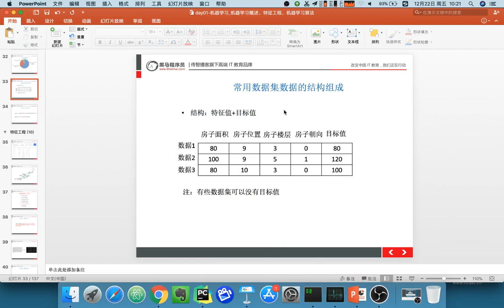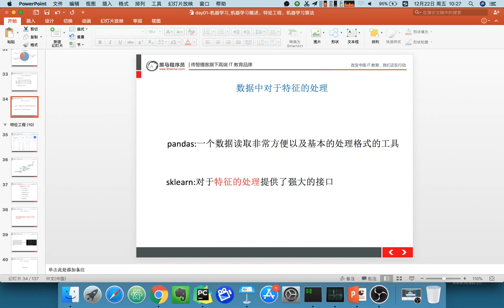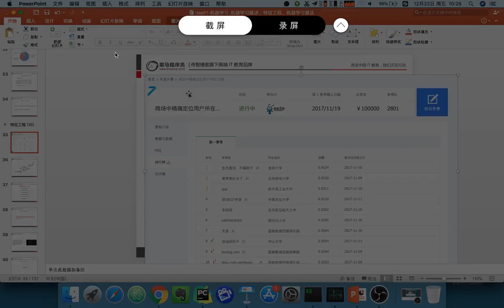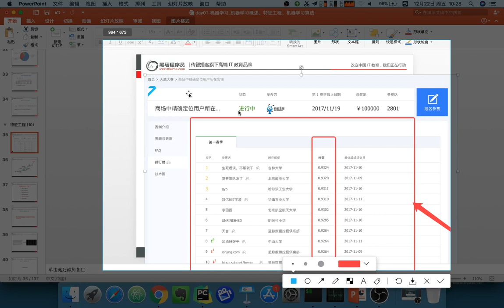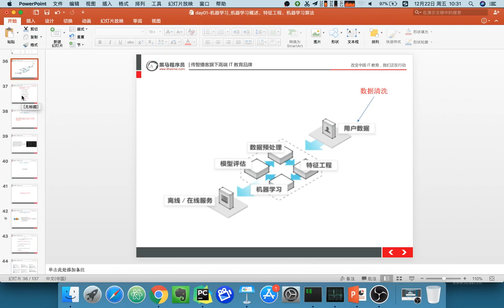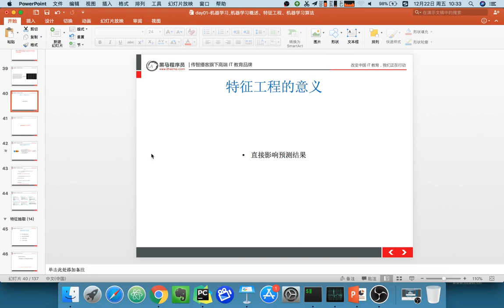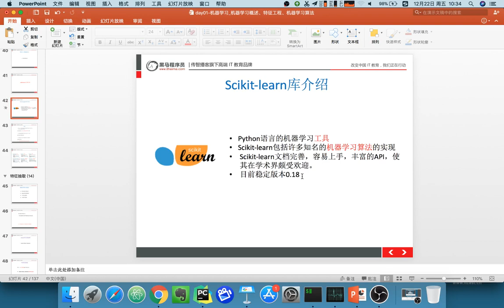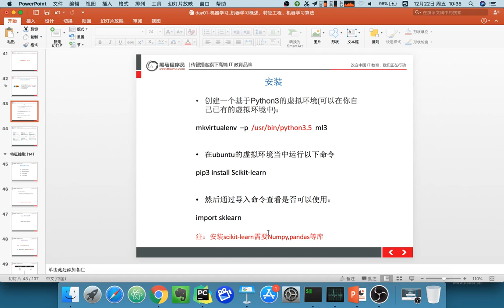22 机器学习丨02 特征工程和文本特征提取丨04 特征工程的定义